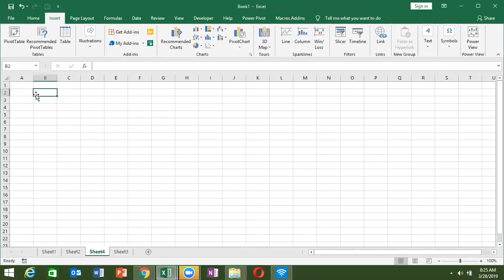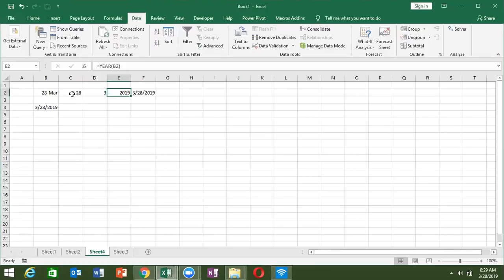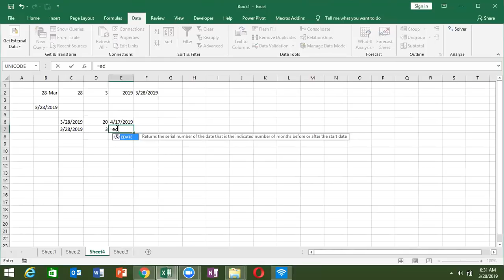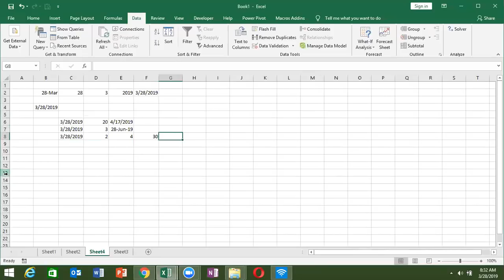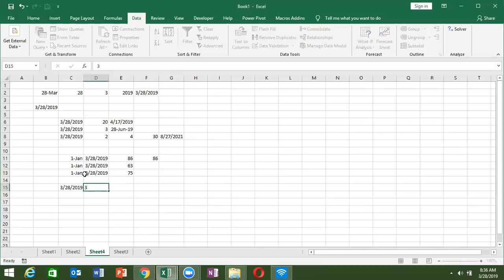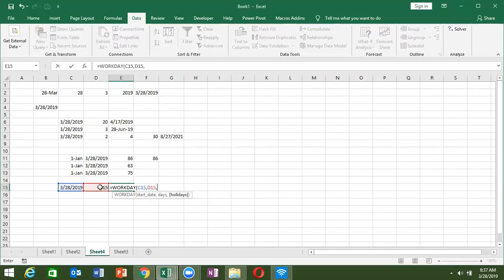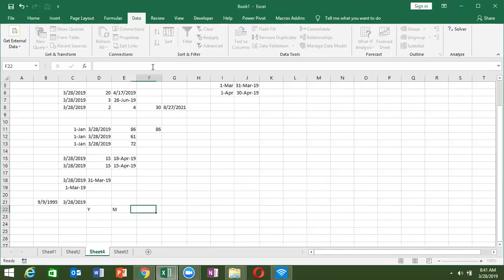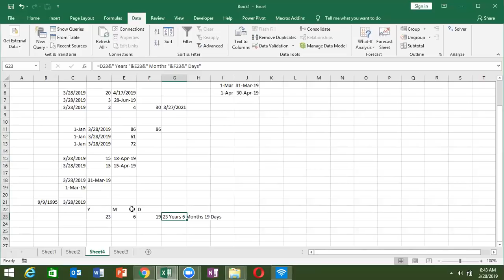Advance Excel Course - Date Calculation